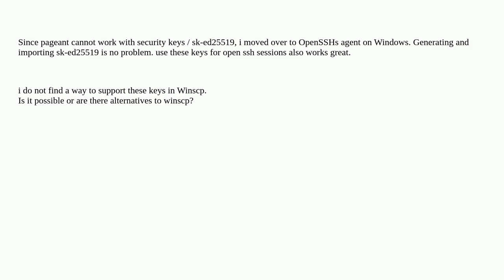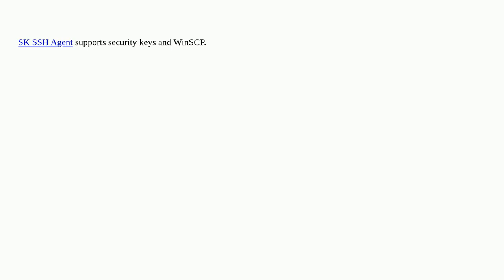WinSCP with sk-ed25519 Key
A special thanks goes out to the community

  ssh winscp windows